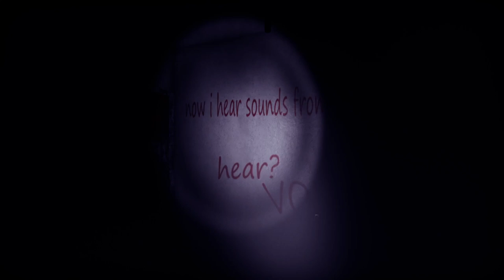Yeah they still hate me...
I'm pretty sure my friends still hate me and yet they still keep playing. They have my respect.